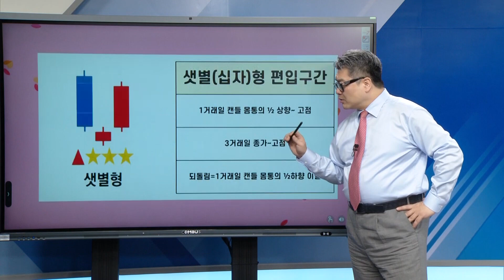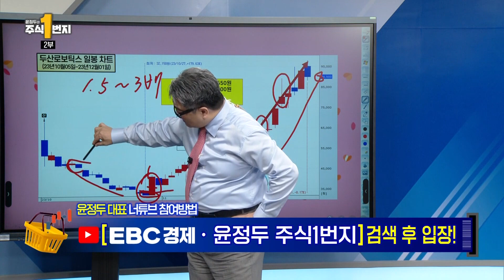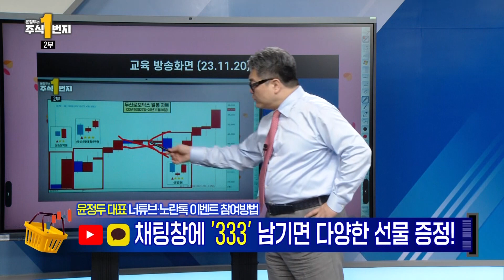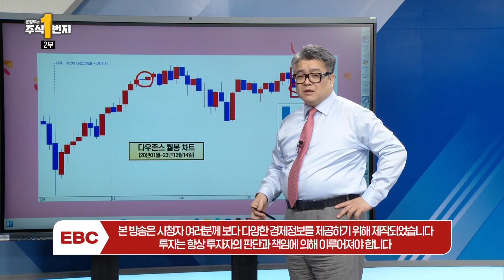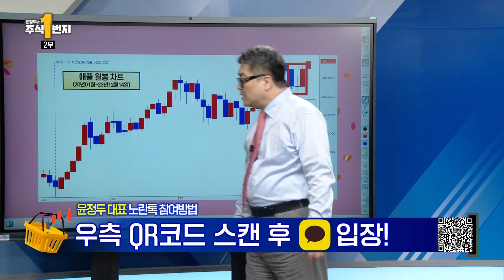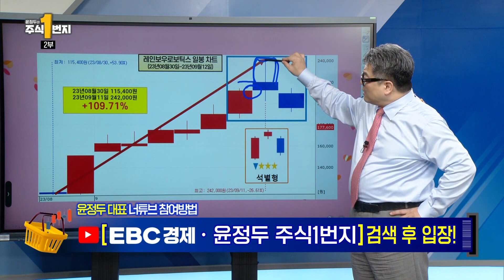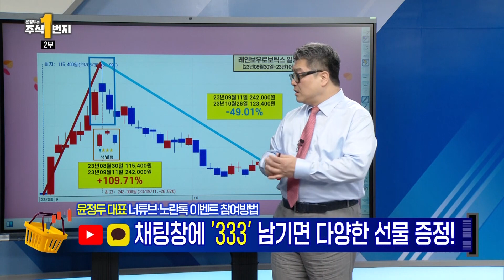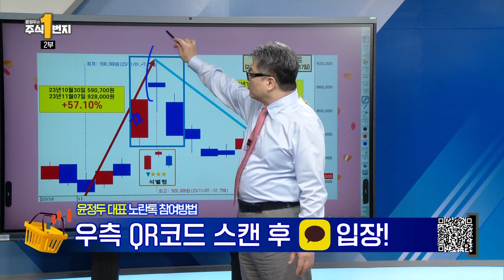[윤정두의 주식 1번지] 석별형과 석별십자형 비슷하지만 다른 캔들 | 윤정두 대표